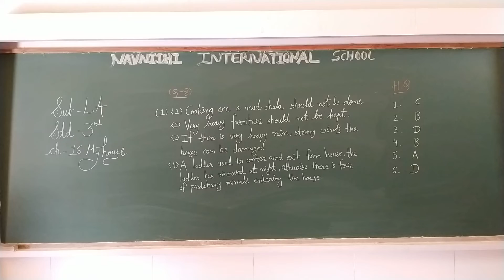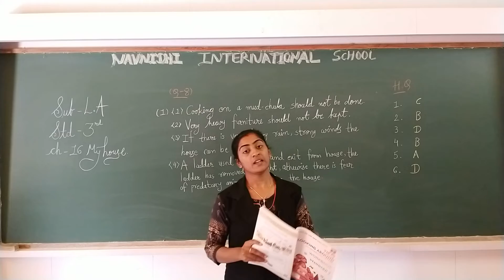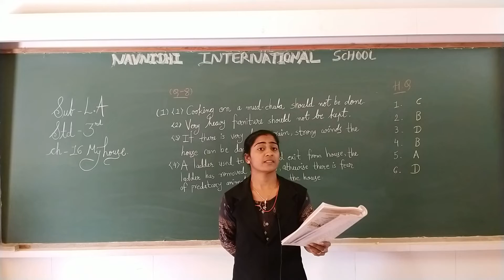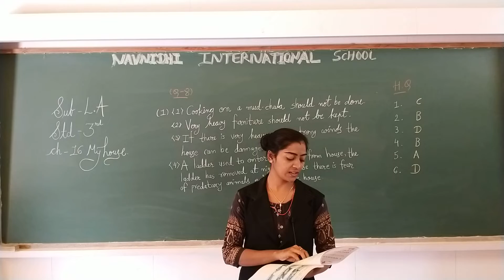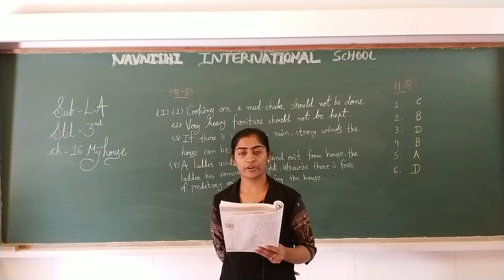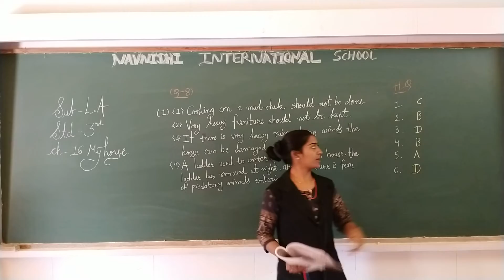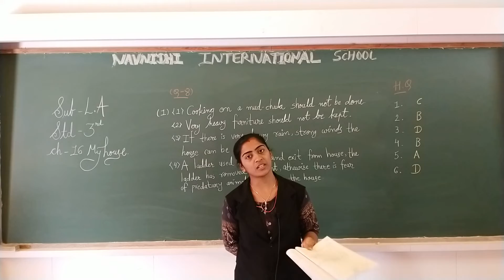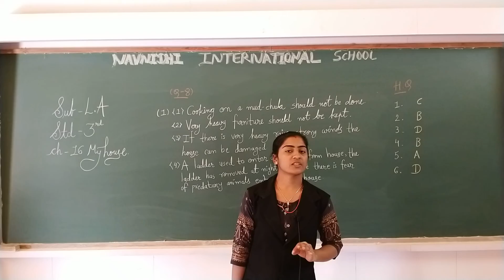GSEB | ENGLISH MEDIUM | STANDARD - 3 | LOOKING AROUND | CHAPTER - 16 | MY HOUSE (PART-6)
31/1/2022